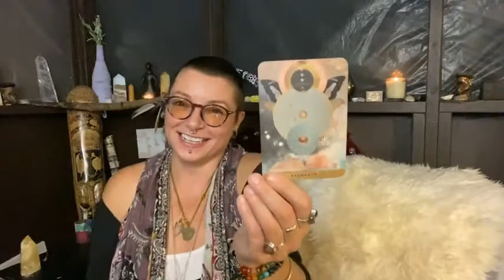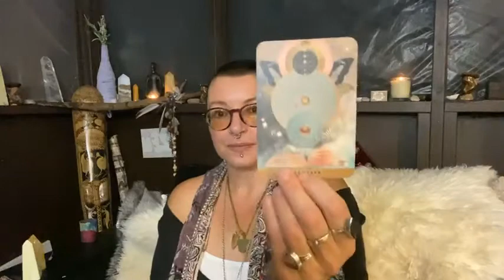New Moon in Scorpio Card Pull, Faith and Courage baby, we went in it